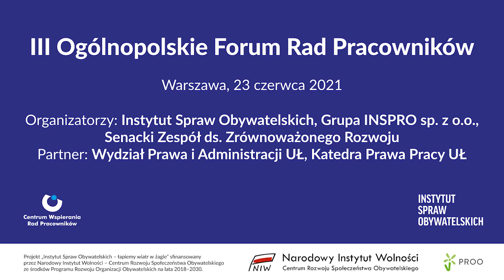III Ogólnopolskie Forum Rad Pracowników. Dobre praktyki członków rad pracowników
Panel dyskusyjny: Dobre praktyki: Jak mobilizować pracowników do działania? Jak rozmawiać z zarządem? Jak zarządzać radą pracowników?

Jak mobilizować pracowników do działania? Jak rozmawiać z zarządem? Jak zarządzać radą pracowników? Odpowiedzi na to pytanie szukali goście III Ogólnopolskiego Forum Rad Pracowników, które odbyło się 23 czerwca 2021 r. w Senacie RP:

• Róża Bartoszek| DNV Poland Sp. z o.o.
• Marcin Romeyko-Hurko | Muzeum Narodowe w Warszawie
• Mariusz Ławnik | mBank

Moderacja:
Rafał Górski – Prezes Instytutu Spraw Obywatelskich. Na frontach kampanii obywatelskich od 1995 roku.

Organizatorami III Ogólnopolskiego Forum Rad Pracowników byli: Instytut Spraw Obywatelskich, Grupa INSPRO sp. z o.o., Senacki Zespół ds. Zrównoważonego Rozwoju. Partnerem wydarzenia był Wydział Prawa i Administracji UŁ, Katedra Prawa Pracy Uniwersytetu Łódzkiego.

Wydarzenie zostało zorganizowane w ramach projektu „Instytut Spraw Obywatelskich – łapiemy wiatr w żagle” sfinansowanego przez Narodowy Instytut Wolności - Centrum Rozwoju Społeczeństwa Obywatelskiego ze środków Programu Rozwoju Organizacji Obywatelskich na lata 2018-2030.

Źródło filmu: Kancelaria Senatu.